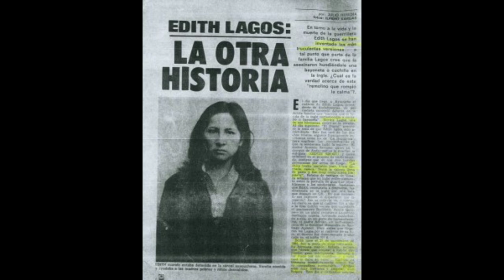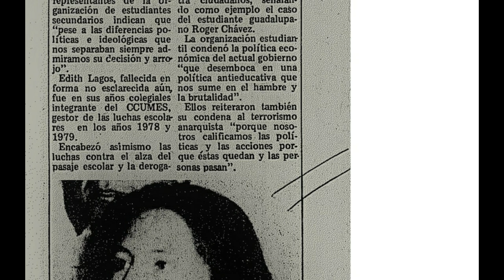QUIÉN FUE EDITH LAGOS?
El premier Guido Bellido ha sido cuestionado por un post en su cuenta de facebook homenajeando a Edith lagos, pero ¿Quién es ella? entérate aquí.